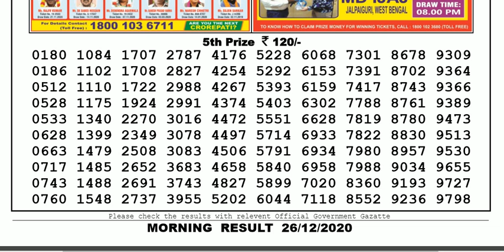Lottery Sambad Lottery Result 11.55am 26.12.20 Nagaland Lottery Live gdn